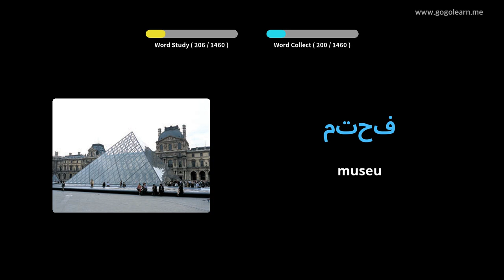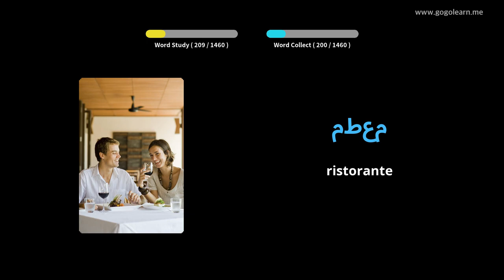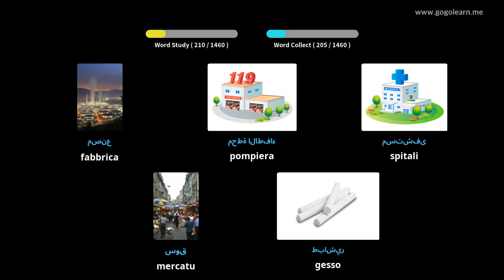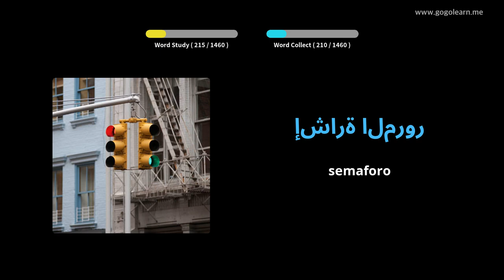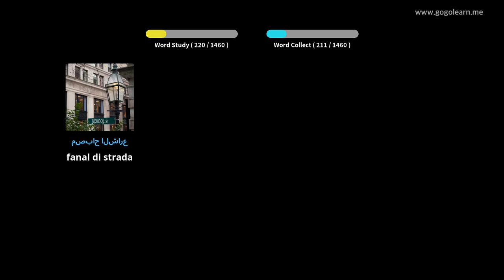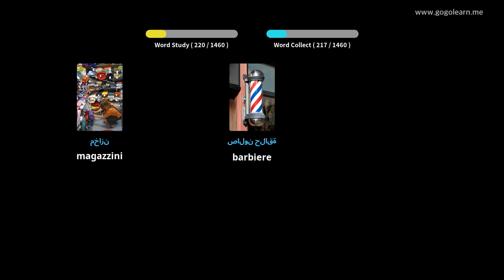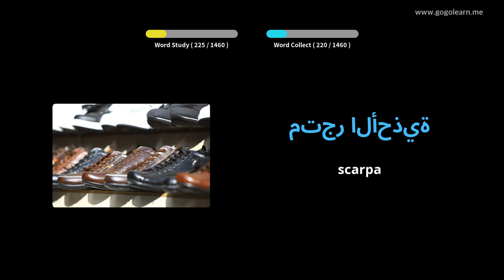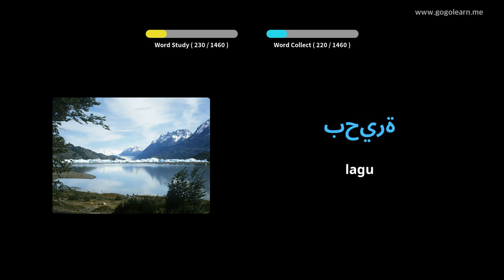Learn Arabic to Corsican| 1460 Arabic to Corsican Vocabulary Words Translation with Pictures PART 8